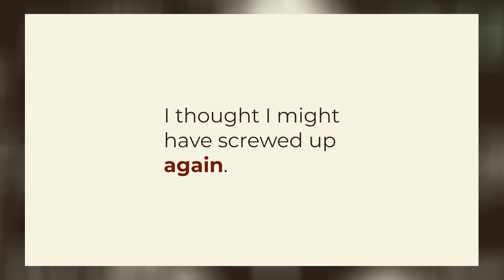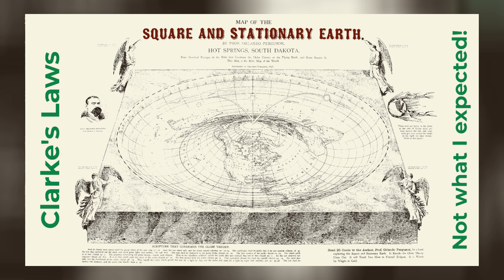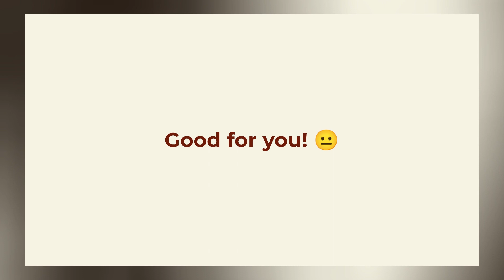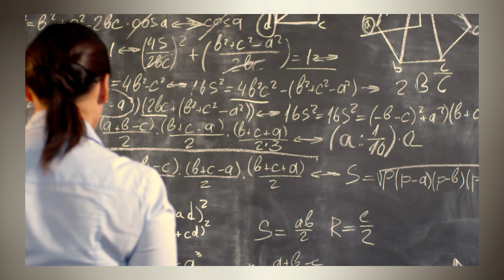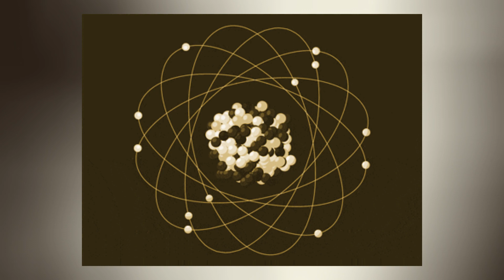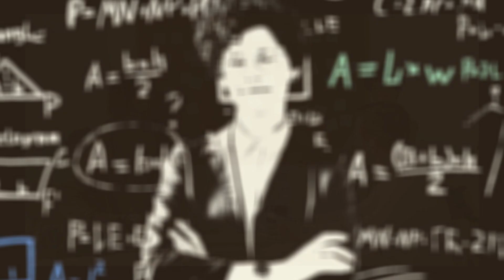Patience and tenacity sees you through your physics studies (Zooming in #36)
There’s something more to being a physicist than being good at numbers and stuff. 😀

Ketut Subiyanto, Pressmaster, Blanka OG, Fauxels at pexels.com